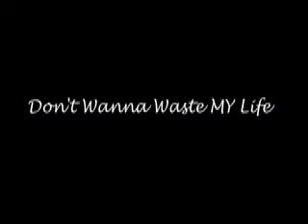Fish On Ranch Fuel Youth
Great Weekend